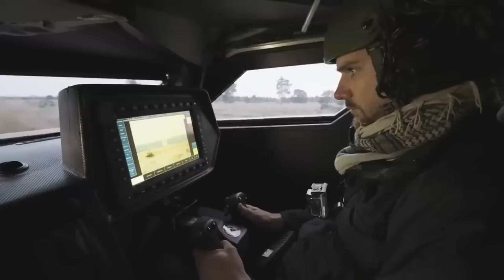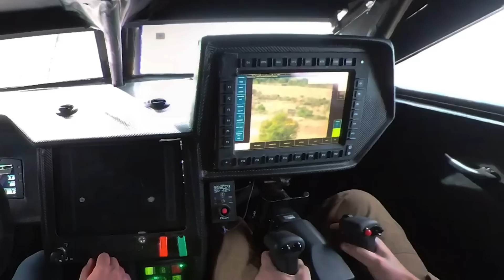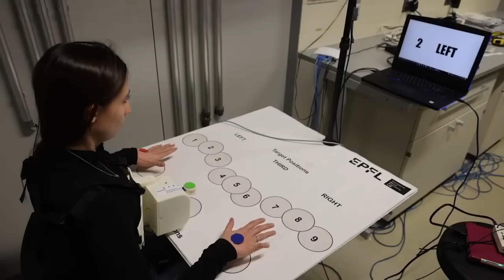INVENÇÕES QUE EM BREVE MUDARÃO O MUNDO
A proliferação de robôs e inteligência artificial está revolucionando indústrias e processos, prometendo uma mudança radical na forma como trabalhamos e vivemos. Os carros do futuro, impulsionados por energia renovável e autônomos, prometem uma revolução no transporte, tornando-o mais seguro e eficiente. Os drones estão transformando a logística e o transporte de mercadorias, oferecendo soluções rápidas e econômicas para uma variedade de setores. Essas inovações estão moldando um futuro onde a tecnologia desempenha um papel central na vida cotidiana, redefinindo os limites do possível e proporcionando um salto significativo em direção a uma sociedade mais conectada e eficiente.